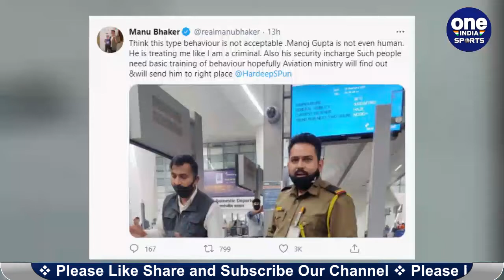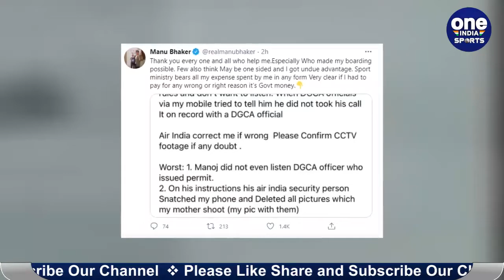Manu Bhaker को Flight में चढ़ने से रोका गया, किरेन रिजिजू को देना पड़ा दखल | Oneindia Sports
India's ace shooter Manu Bhaker recently faced some trouble while boarding a flight at the IGI. Manu was travelling to Bhopal to train at Madhya Pradesh Shooting Academy but was stopped from boarding the flight as she was carrying her shooting equipments and ammunition. Manu complained on Twitter that she had valid documents and DGCA permit's for the equipments ut was still stopped by the Air India staff.

देश में कई मौकों पर मान बढ़ाने वाली, देश के लिए ढेरों मेडल जीतने वाली, साथ ही साथ अर्जुन अवार्ड जैसे प्रतिष्ठित सम्मान से सम्मानित भारत की स्टार महिला निशानेबाज मनु भाकर को दिल्ली एयरपोर्ट पर बदसलूकी का सामना करना पड़ा है,  एयर इंडिया ने उन्हें फ्लाइट में न सिर्फ चढ़ने से रोका बल्कि उनसे 10,200 रुपये की मांग की गई, मनु भाकर ने तो यहां तक आरोप लगाए है की उनके साथ हाथापाई भी गई और उनसे उनका मोबाइल तक छीन लिया गया, आपको पूरा मामला विस्तार से बताते है, दरअसल हुआ युकी निशानेबाज मनु भाकर शुक्रवार को दिल्ली से भोपाल ट्रेनिंग के लिए जा रही थीं लेकिन सिक्योरिटी चेक के दौरान एयर इंडिया के अधिकारियों ने उन्हें फ्लाइट में बैठने से रोक दिया।